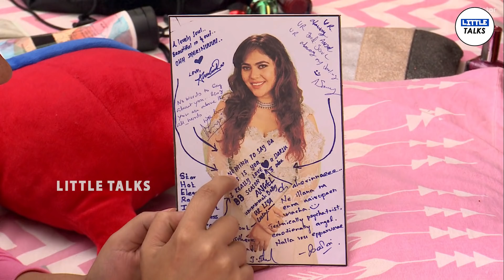Bigg Boss 3 | Day 93 | Morning Masala | UNSEEN | Mugen Rao | Sandy | Tharshan | Kavin | LittleTalks